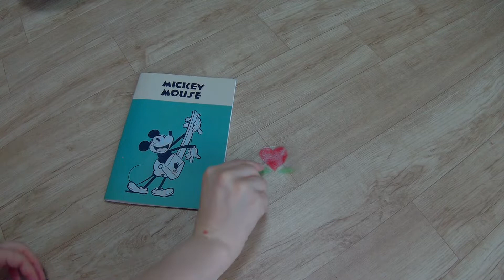Making Stickers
You will need:
*plain white paper
*crayons
*tape
*card or ruler
*scissors
*bowl of cool water
*fan (optional)